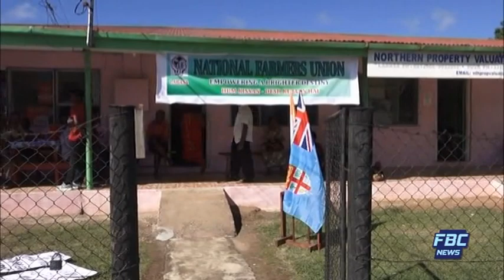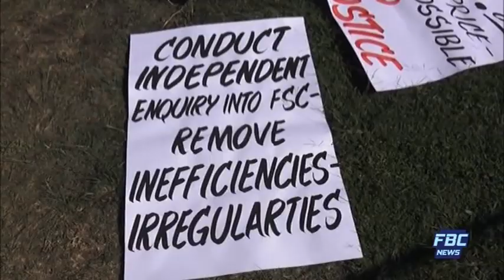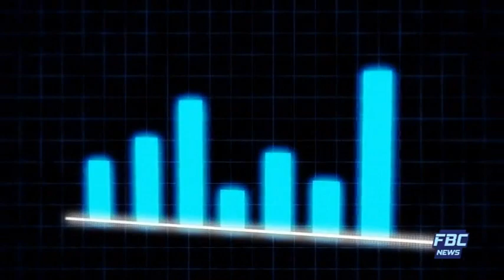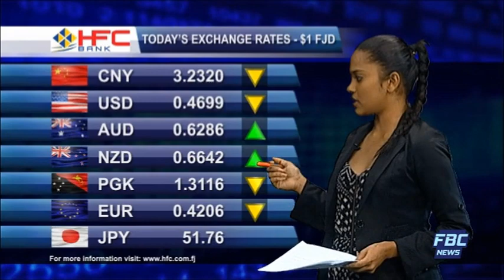FBC 7PM NEWS 26 05 17